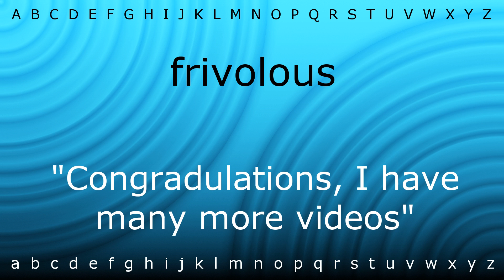Here I will teach you how to pronounce 'frivolous' with Zira.mp4